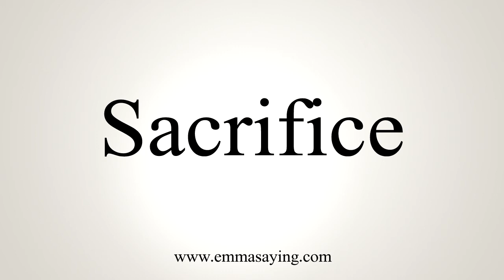How To Pronounce Sacrifice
Learn how to say Sacrifice with EmmaSaying free pronunciation tutorials.